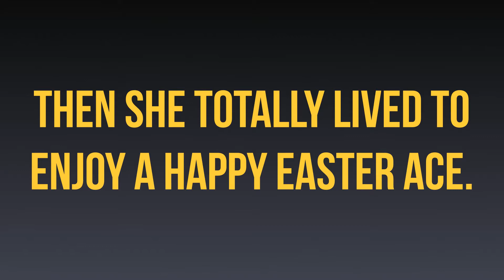TSAR Episode #17 - Easter Day Highlights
THE HERO.

I have purchased licencses for the music and video where necessary.

Legal Information:
The above video sequence isn't endorsed by Riot Games and doesn't reflect the views or opinions of Riot Games or anyone officially involved in producing or managing League of Legends.